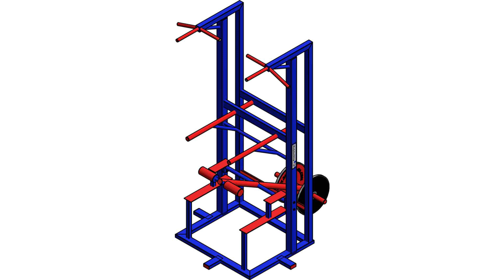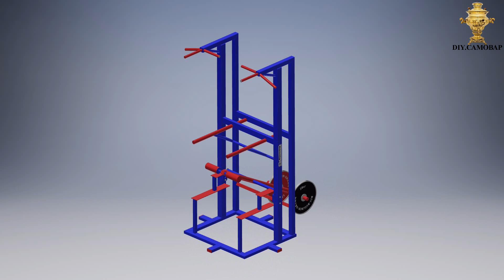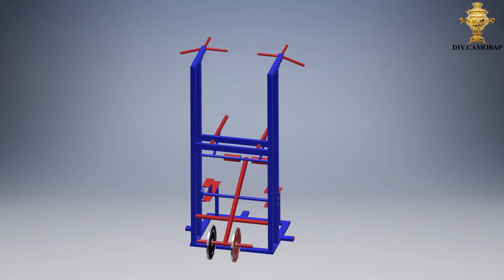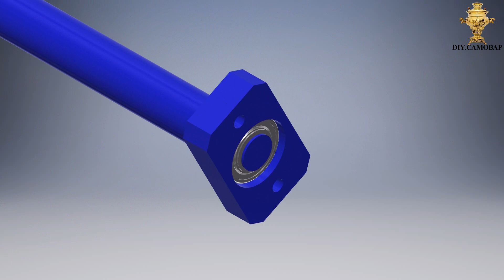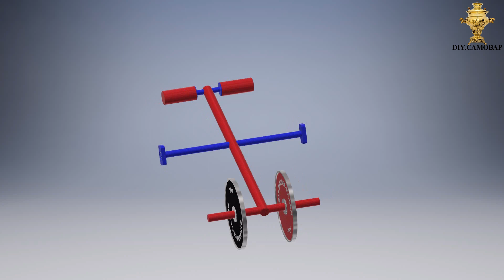Тренажёр перекладина и брусья с противовесом "Гравитрон". DIY "Самовар".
Чертежи тренажеров своими руками. Анимация 3D в Autodesk Inventor. "Тренажёр для работы на перекладине и брусьях с противовесом "Гравитрон""

 Узнай как сделать действующие тренажёры своими руками!

Это видео было создано с использованием программ редактирования Autodesk Inventor, и Pinnacle Studio . Была использована вступительная и конечная заставка, разнообразные переходы и эффекты и оригинальный видеоряд который подпадает под Добросовестное использование и предоставляет уникальную ценность для самостоятельного изготовления оборудования. Используются водяные знаки (логотипы) на видео и музыка в качестве фона.